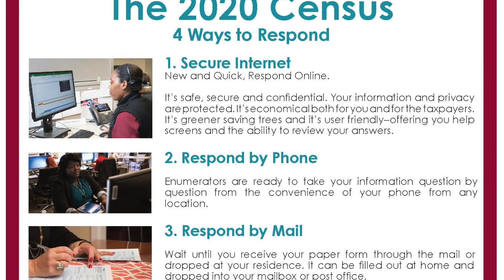Barika Williams & Census 2020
Help shape the future of Lauderhill! Help shape YOUR future!
We are a community on the move and making sure we are all counted helps us get vital information about our community, ensures we get our share of dollars budgeted for education, healthcare, infrastructure, and more, and also makes certain we are fully represented in Congress. Please, take the #2020 Census today, it will only take a few moments and is completely confidential!